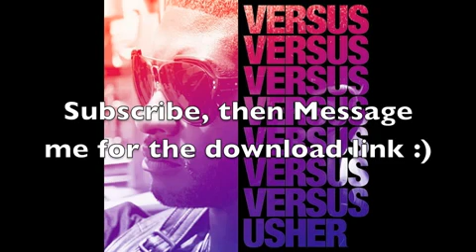Usher feat. Justin Bieber Somebody To Love NEW Versus EP Remix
here for peeps to listen too :)
^link up there^ download it there:)
do the right thing :)
RT it if you have twitter:)